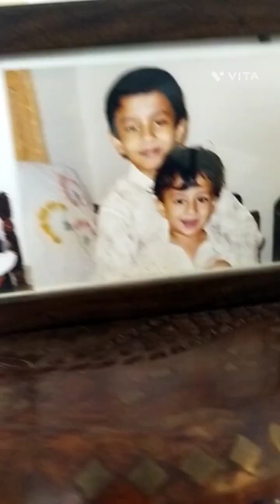Mumbai to Lonavala meet to lovely friend with my special one 💐